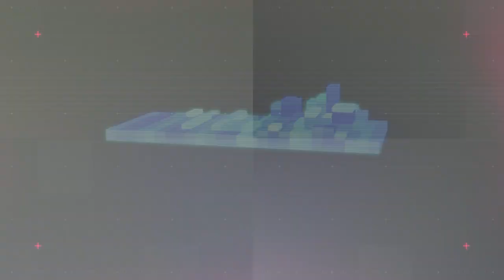PREPARADOS PRA GUERRA ? - ESCAPE FROM TARKOV - SQUAD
Procurando um server de jogos estavel e com boa configuracao? da um confere na NITRADO

Edicao:  Mart